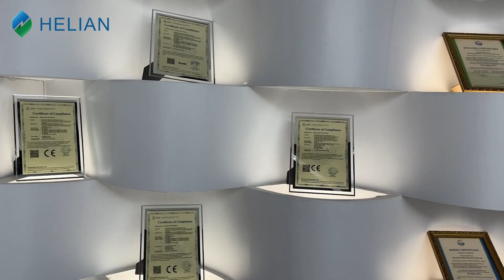A video from wall lights creating beauty